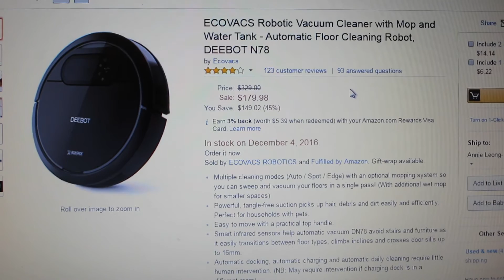Dad Ruins Christmas Present - Daily Vlog 467 - November 29th, 2016